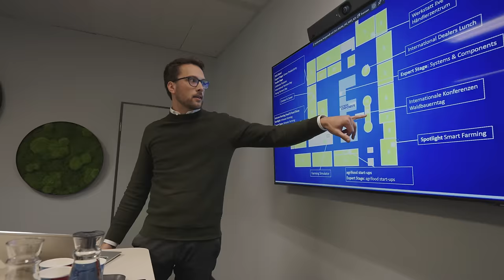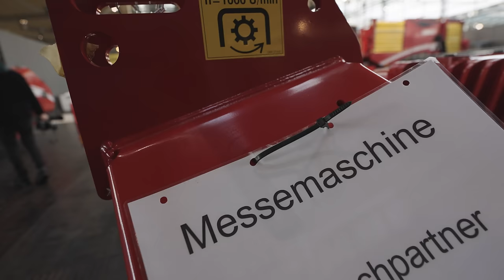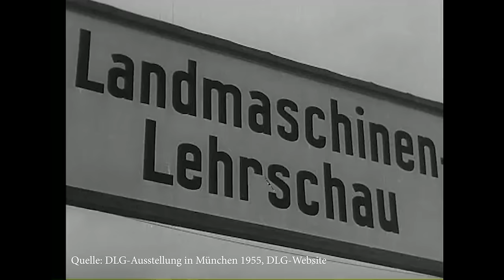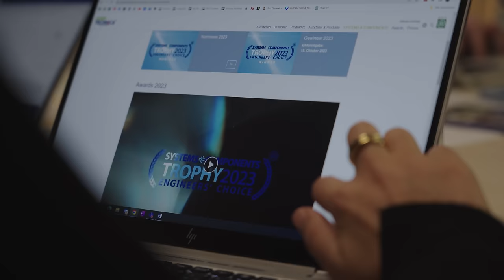Inside Agritechnica 2023 - Teil 1 | Hinter den Kulissen der Mega-Show | Highlights | Traktoren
Die Erwartungen an die Agritechnica 2023 sind groß. 2800 Aussteller aus der ganzen Welt sind angereist um ihre Innovationen rund um die Agrartechnik, Landtechnik und Landwirtschaft zu präsentieren. Mit fast einer halbe Million Besuchern ist die Agritechnica die weltweit meistbesuchte Fachmesse rund um Landtechnik und Landwirtschaft. Doch bis die Messehallen in Hannover in perfektem Glanz erstrahlen, wird überall kräftig gewerkelt. Wir nehmen euch mit hinter die Kulissen!

Kamera: Jörn und Tammo Gläser, Georg Meyer, Steffen Asmus
Schnitt, Recherche, Vertonung: Tammo Gläser